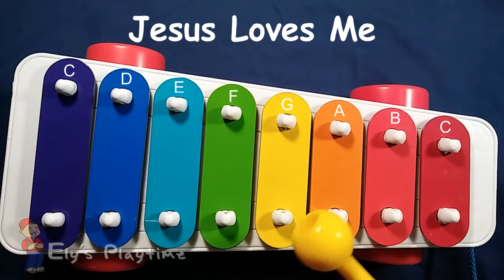How to Play Jesus Loves Me on the Kids Xylophone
"How to Play Jesus Loves Me on the Kids Fisher Price Xylophone or glockenspiel .  This also will help those with wanting to play Jesus Loves Me on a Little Tikes xylophone or glockenspiel.

Music and music arrangement accompaniment intro and outro music inside the video is copyrighted 2017 by Ely's Playtime."